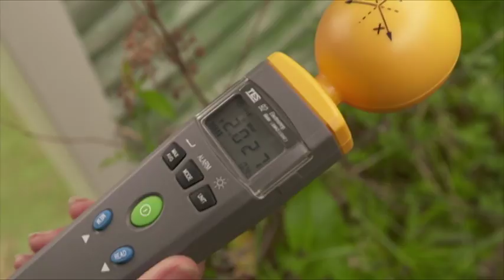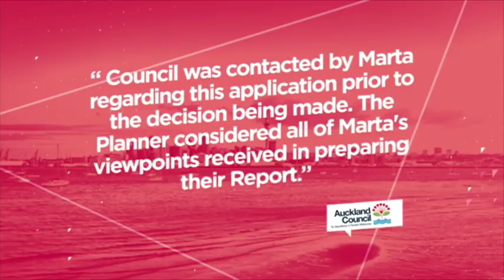Woman has health fears after telco builds second cell tower next to her home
Tim Wilson met Marta Fisch on Auckland’s Waiheke Island and looked into the science.